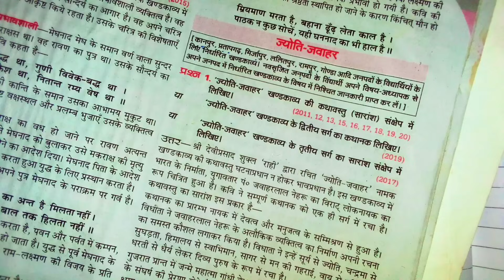“ज्योति जवाहर" खंडकाव्य/ जवाहर लाल नेहरू का चरित्र चित्रण/ कक्षा 10th हिन्दी खंडकाव्य